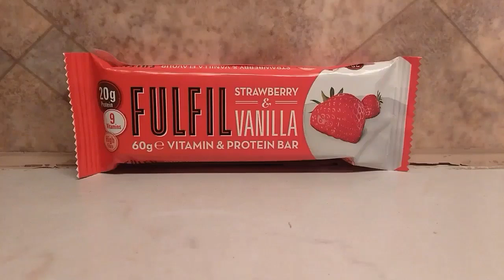Taste-Test-FULFIL-Vitamin&Protein Bar ✳Strawberry Vanilla✳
(selbst bezahlt)

Dieses Video dient ausschließlich dazu, das ihr euch den Geschmack besser vorstellen könnt.

Kennst du den Riegel?
Und auch schon getestet?
Lass mich wissen wie er dir geschmeckt hat:)